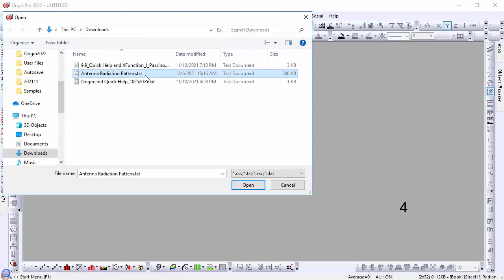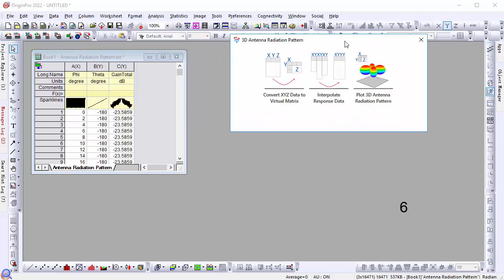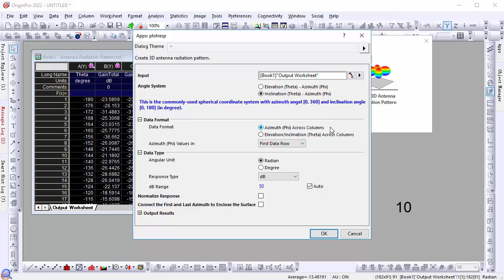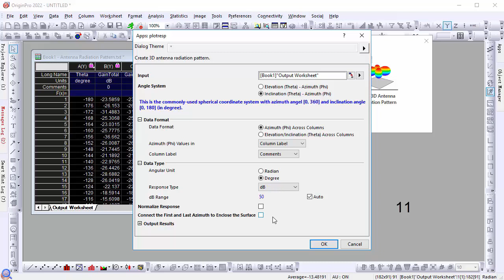Antenna Radiation Pattern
This video demonstrate how to use the app to prepare virtual matrix from raw data and plot 3D antenna radiation pattern.